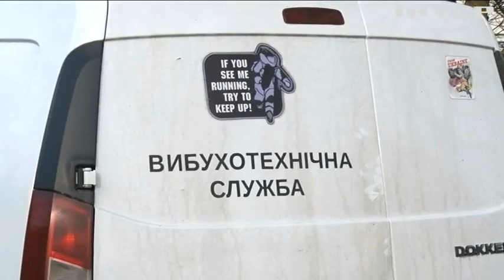Вперше ракета рашистів влучила у житлову будівлю на Прикарпатті